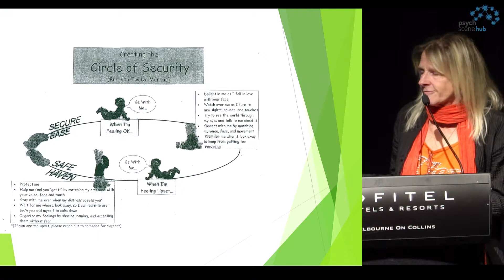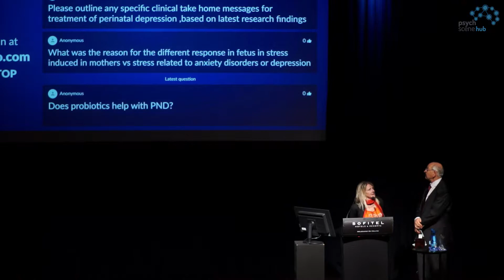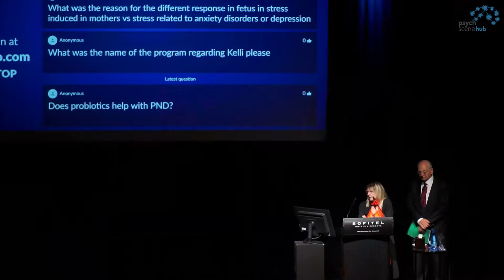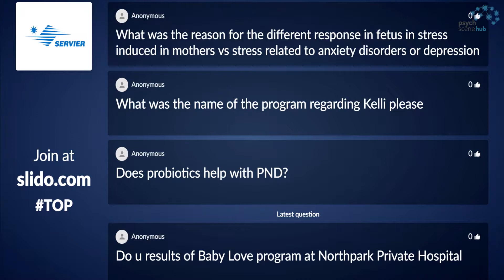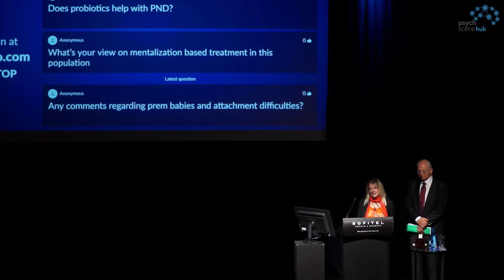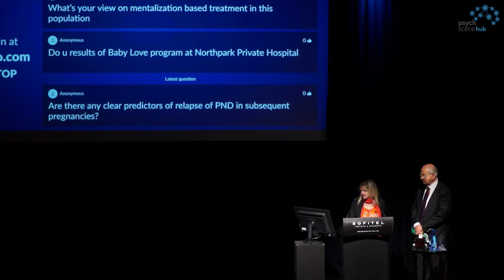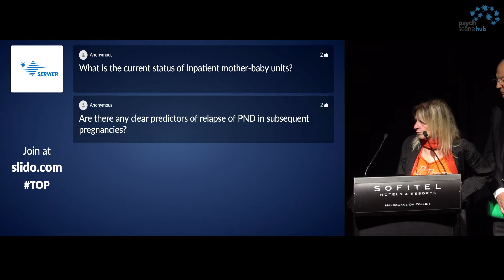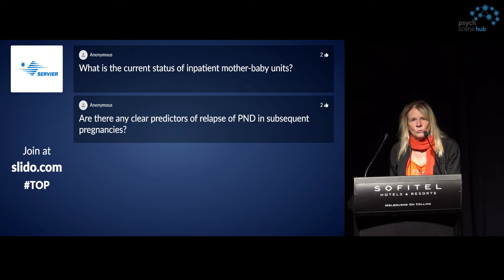Key Messages for Clinicians in Perinatal Mental Health by Professor Anne Buist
Prof Anne Buist is the Chair of Women’s Mental Health at the University of Melbourne. Anne has more than 30 years of clinical and research experience in perinatal psychiatry and works with the legal system in cases of abuse, kidnapping, infanticide, and murder. Her work has had direct implications for clinical care as well as assisting in advising government and health services to ensure good outcomes.

Take-Home​ Points

• Perinatal depression is common, can be serious, and impacts future generations.

• It is important to identify and treat perinatal depression as soon as possible.

• There is much promising ongoing research in the perinatal depression field.